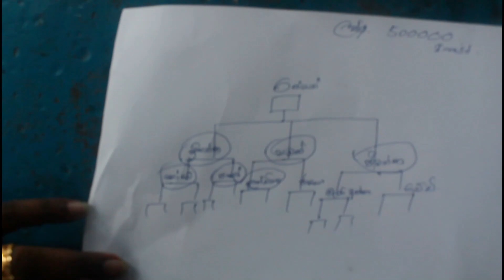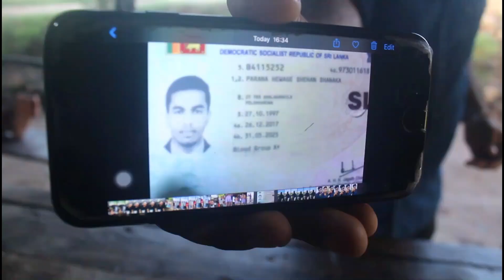Parawo | (පාරාවෝ) Machan Cinema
Special Thanks -  Guruge Textile Aralaganwila (Mr Nandana Guruge)
                                Mr GihAn KaviNda

Credit                  - Machan Cinema Team

Characters

Script & Director        - Tharaka Nadun Jayathissa
Cameraman               - Rukshan Tharanga
Assistant Director     - Ishara Madushan
Makeup                       - Gayan Madushanka
Costume                     - Sahandi Tharunethu
Art Director                 - Imesh Hiroshan / Ruwani wasana / Ishan Prasanna
Music Directors         - Prabhath Malinga Jayasundara / Sadeepa Nirmal
Editing                         - Sanchitha Udana

Thanks for Location - MG Mahindarathna Uncle